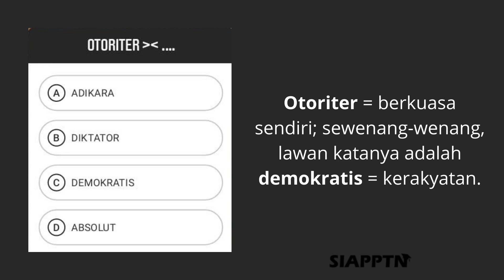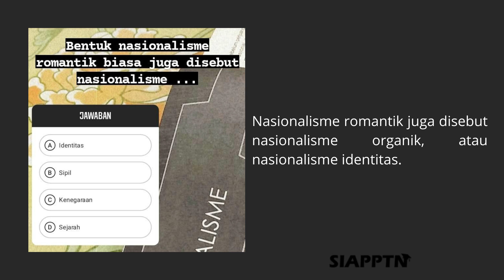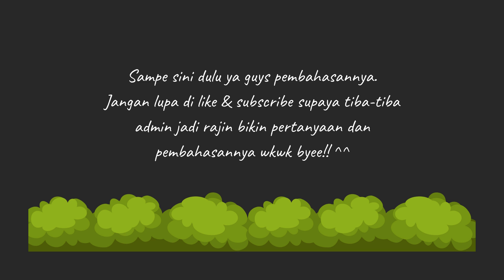PEMBAHASAN QUESTIONS GAMES SIAPPTN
Video dari ; siapptn.com | Instagram: siapptn | Twitter : siapptn